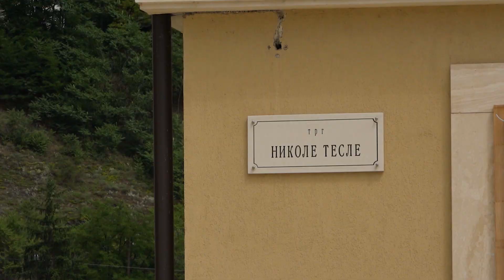ANDRIĆGRAD - grad koji MORATE obići!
Ivo Andrić je jedini Nobelovac koji ima svoj grad. Pođite sa nama u obilazak Andrićgrada - bisera kulture na ušću Drine i Rzava...

Ceo aranžman za krstarenje Drinom i obilazak Andrićgrada pogledajte na sajtu turističke agencije Robinson